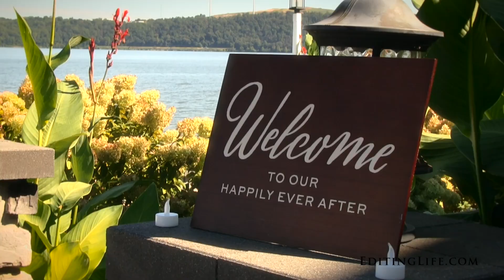Katelyn & Hunter's Highlight Video @ River's Edge at Long Level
Make sure your Youtube playback settings are set to 1080p!  Click on the settings wheel beneath the video to adjust.  Filmed by Julia Buerhaus. 1481